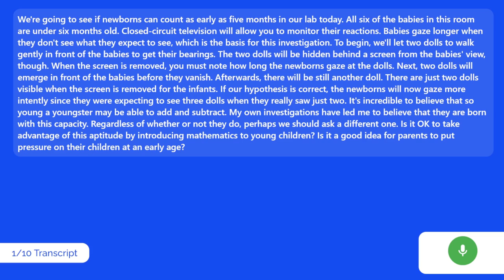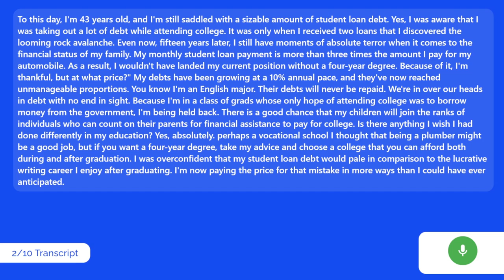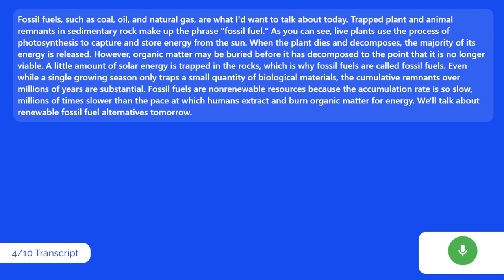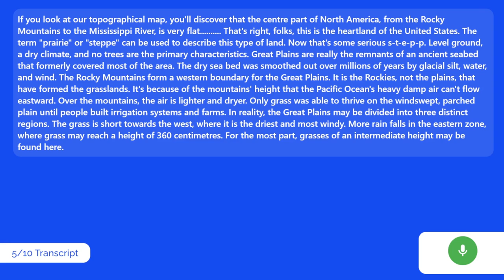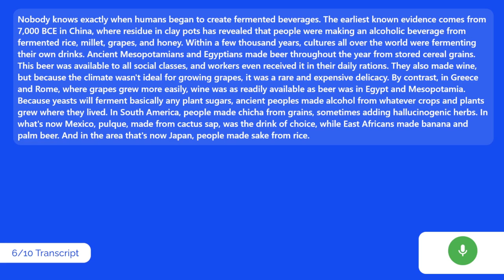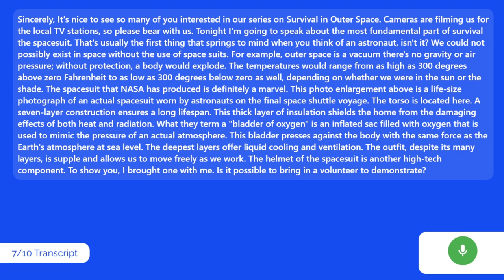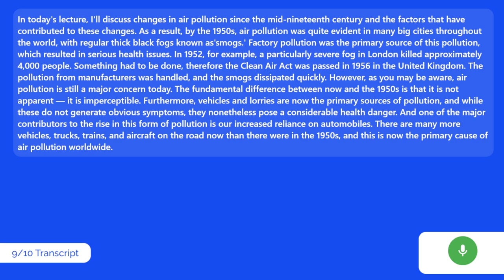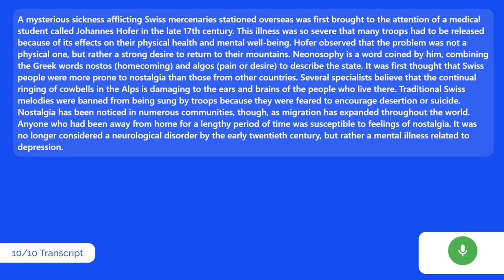PTE Speaking Retell Lecture | 28th July 2022 | PTE Champion